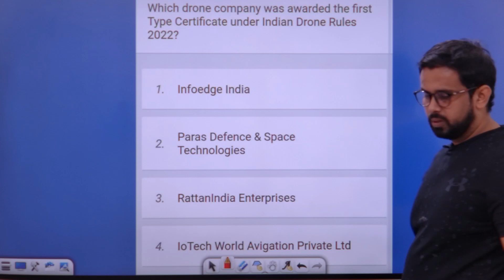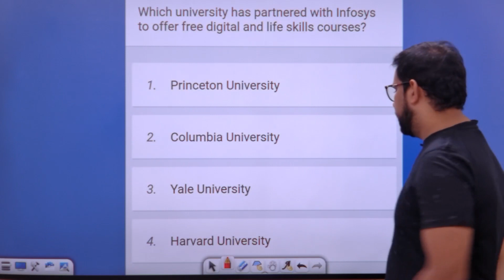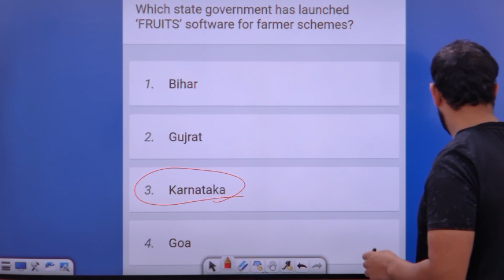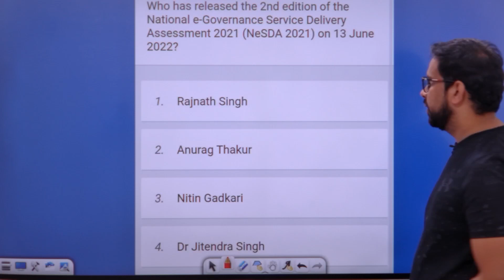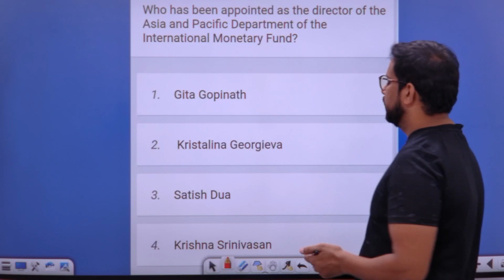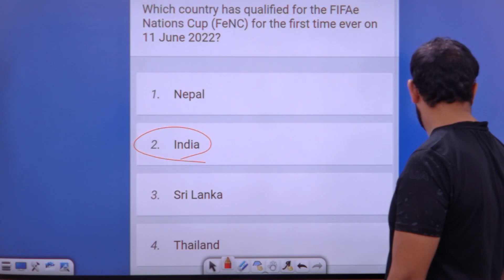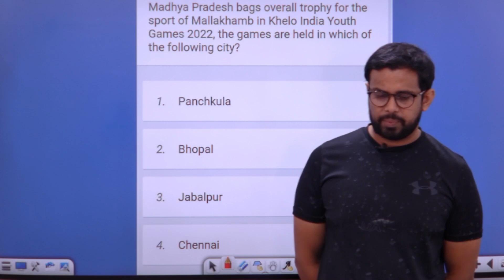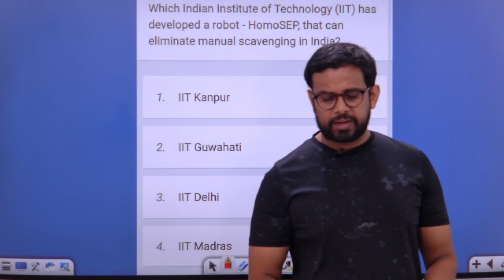June months Important current affairs 2022 | June month current affairs part 1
HELLO THIS SIDE
GAURAV SIR

FOUNDER OF

THE BRIGHT FUTURE PEDAGOGY

MATHS

ENGLISH

HINDI

REASONING

GS

6 TO 10 MATHS

6 TO 10 SCIENCE